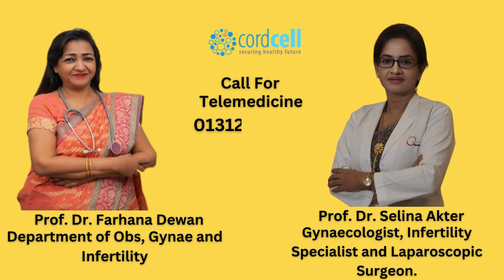👉ডেলিভারি ব্যথা আর ফলস লেবার পেইন কি এক ?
👉টেলিমেডিসিন গর্ভাবস্থা সময়ে অত্যন্ত গুরুত্বপূর্ণ, কারণ এটি দ্রুত এবং দূরবর্তী ইমারজেন্সি সময়ে গুরুত্বপূর্ণ চিকিৎসা পরামর্শ দিয়ে জীবন  বাচাতে পারে।

👉 ডাঃসাবিনা পারভীন ম্যামের টেলিমেডিসিন হোয়াটসঅ্যাপ ভিডিও কলে পরামর্শ পেতে কল করুন  ০১৩১২১৭৮৯১৩